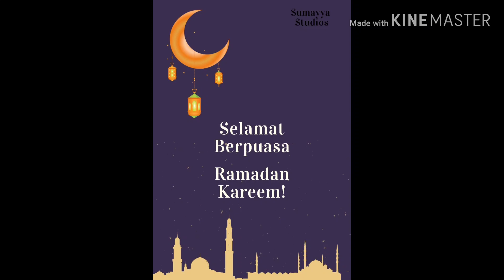PENGUMUMAN PUASA | MALAYSIA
Pengumuman Puasa di Malaysia bagi tahun 2020.